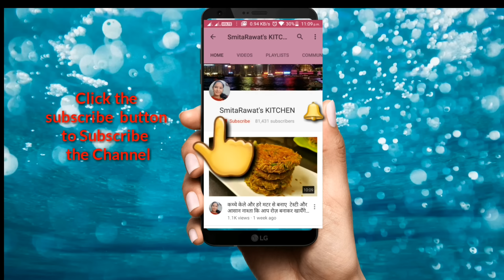जब घर पर आ जायें मेहमान या चाय के साथ खाना हो टेस्टी नाश्ता तो बनायें उत्तराखंड के उरद दाल के पकोड़े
उत्तराखंड के अलग तरह पकोड़े | उरददालकेपकोड़े | Urad Daal Ke Pakode | UttarakhandKePakode.दाल के क्रिस्पी पकोड़े | Crispy Pakora in Hindi.

 It is  a traditional, delicious and spicy Uttaranchali recipe made in auspicious occasions such as birthday, weddings etc.here i am sharing urad dal pakoda recipe in 2 ways,traditional method,and my won way...
hope you all like the recipe.

Urad Dal Pakode (उरद दाल पकोड़े )
INGREDIENTS

Dhuli Urad Dal (उड़द दाल)  - 1 cup or 150 gm
Black sesame seeds (काला तिल) - 1 tbsp
Ginger (अदरक) - 1 tbsp grated
Green Chili (हरी मिर्च) - 2 chopped
Turmeric Powder (हल्दी) - 1/2 tsp
Hing (हींग ) - 2 pinch
Salt (नमक) - 1 tbsp or as per taste
oil  (तेल ) - to fry

If you have enjoyed watching this video &

उड़द दाल पकोड़ी !!! Uttrakhand special urad dal pakodi